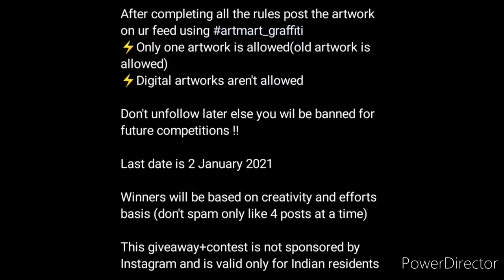Art Competition🔥🎨 Online Drawing Competition 2022 Free Entry January